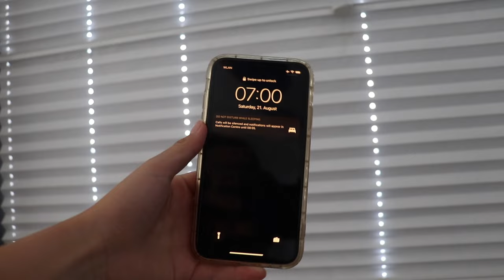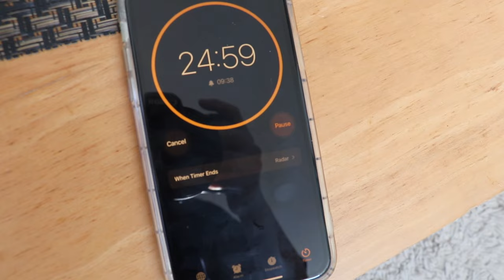DAS brauchst du auf deinem SCHREIBTISCH!📚 | Arbeitsplatz für Bestnoten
Der perfekte Schreibtisch. Gibt es das? Zumindest reden wir heute über Tipps und Dinge, die du auf jeden Fall beachten solltest, damit du eine gute Lernatmosphäre hast, die essenziell für gute Noten ist 🤓❤️

PODCAST: Gut Genug - Lara Emily